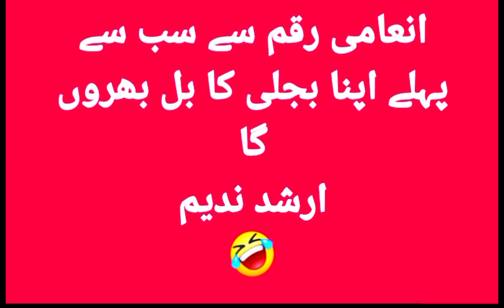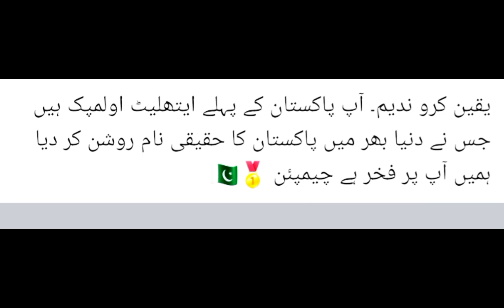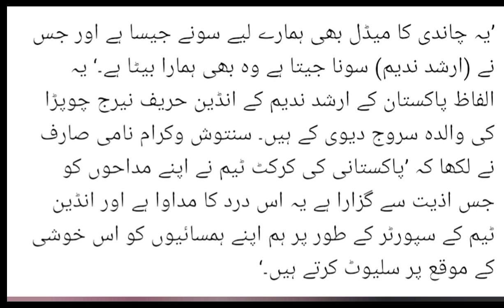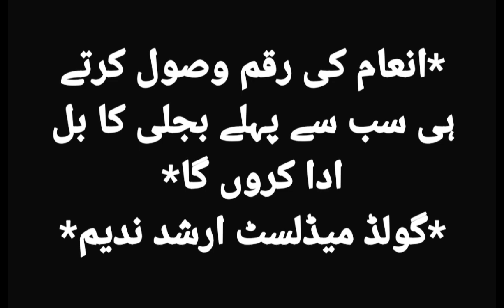Arshad Nadeem Win Gold Medal in Paris Olympic 2024 | Arshad Nadeem Main channu Pakistan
Arshad Nadeem win the gold medal Paris Pakistan, 93.97 meter throw